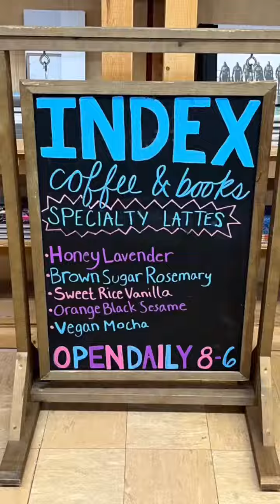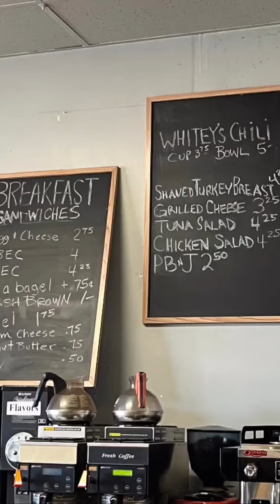CLE Coffee Shop Tour